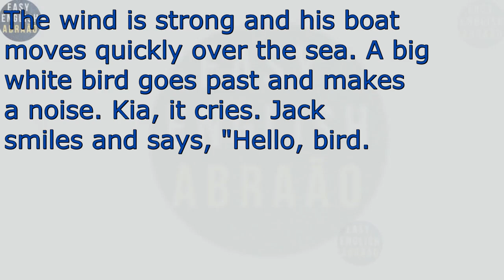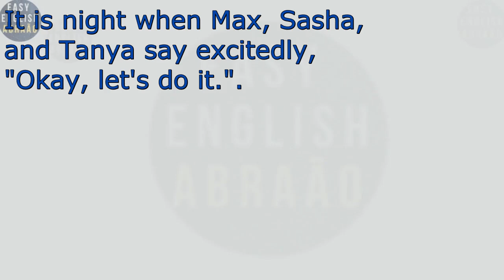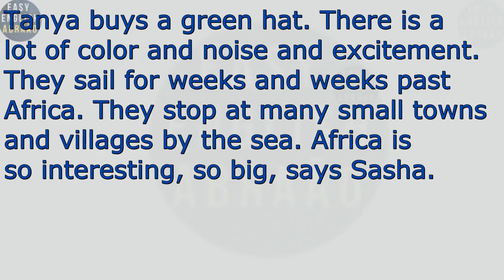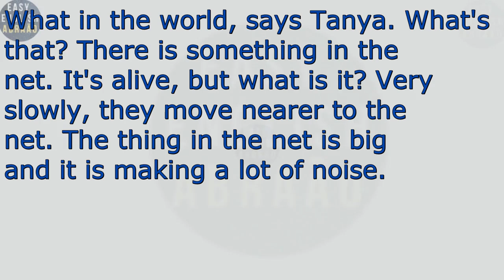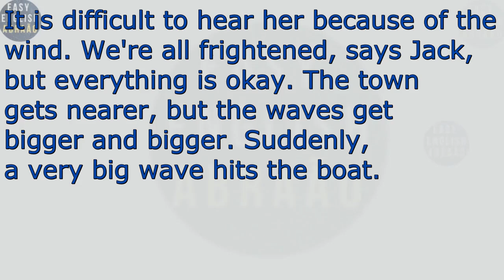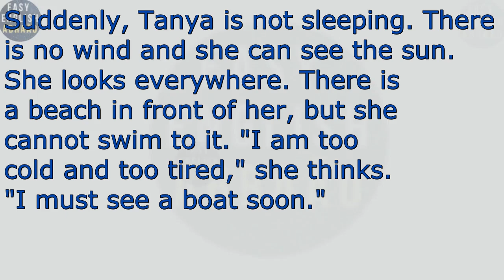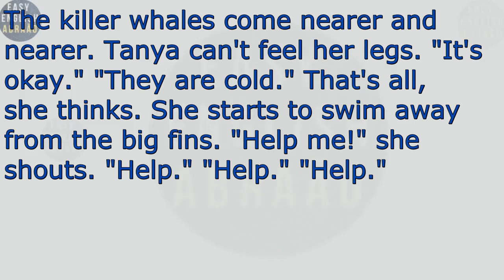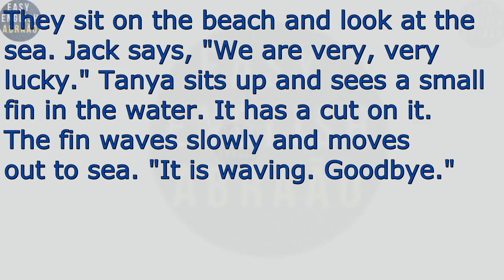Learn English Through stories Level 0 / English Listening Practice For Beginners.